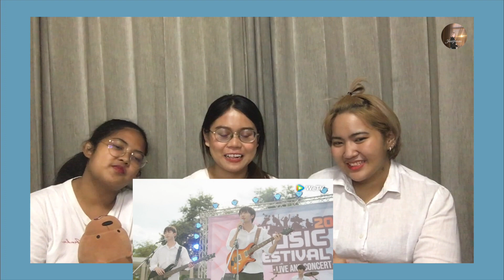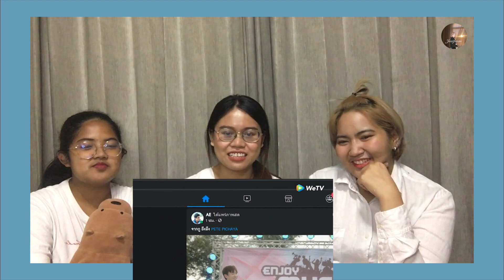[ENG SUB] รีแอค บังเอิญรัก2 A Chance To Love EP12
ขอขอบคุณคอนเทนท์ดีๆ จาก WeTV นะคะ
สามารถรับชม บังเอิญรัก ซีซั่น 2 ได้ทาง WeTV ทุกวันพุธ 20.00 น.

เพื่อเป็นกำลังใจให้เราด้วยน้าาา